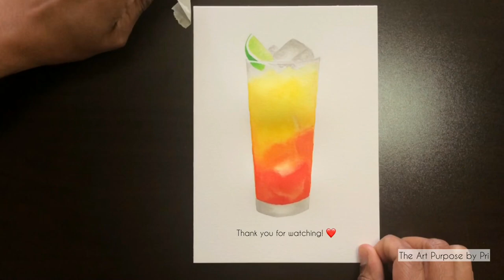How To Paint Cocktail | Step By Step Watercolor Tutorial For Beginners | Realistic Watercolors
"Realistic Watercolors: How To Paint Realistic Cocktail with Watercolors: Step By Step Watercolor Tutorial For Beginners: Realistic food illustrations with watercolors"

If you're new here, I'm so glad you are here, and I hope you do stick around! :)
My name is Pri, and I absolutely love sharing my watercolor adventures with you all! :)
With my detailed tutorials and process videos I hope to share some of my learning, in a fun enjoyable way! :)

Sure its still Spring, but its also Texas. And its OK to crave a cold chilled drink this early.
So here's a step by step detailed watercolor tutorial of a mocktail. This tutorial is meant for anyone from absolute watercolor beginners to intermediate level artists. I am just always excited to show you the process and it doesnt have to be one way and one way only. With the watercolor medium, its always fun to find your way to play with water and paint to achieve your desired results. I hope you enjoy this step by step watercolor tutorial, and that you give it a try. :)

Paint along, or sit back, enjoy and try later :)
I truly hope you enjoy this video, its always my effort to make my videos aesthetic and relaxing while you also learn :) Do make sure to check out my other detailed step by step watercolor tutorial and process videos! :)

Peace,
Pri

Materials Used:
Paper:
Strathmore Coldpressed 5*7Watercolor paper, 100% cotton, 140 lb/300 gsm:
Paints:
DOODLE HOG Watercolor Paint Set For Artists On-The-Go
Color Palette Details:
1. Vibrant Yellow, Marigold
2. Tiger Orange, Saffron Orange, Deep Coral
3. Lime Green, Kelly Green
4. Grey

Pri’s Favorite Watercolor paper choices:
Pri’s Favorite Brushes:
Pri’s Painting Essentials:
Pri’s Favorite Paints:

Love, Pri